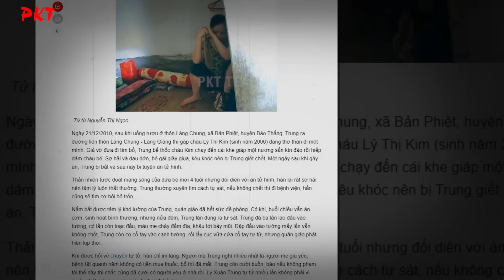Tiểu sử Nguyễn Thị Ngọc: Nữ tử tù HOA KHÔI HÀ QUẢNG thích gối hoa, đọc báo GỢI T:Ì:NH | PKT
PKT | Tiểu sử giang hồ - Tiểu sử người nổi tiếng | Nguyễn Thị Ngọc - mới 37 tuổi đã mang án tử hình, dù ở trong phòng biệt giam nhưng sở thích của cô ta là được ngủ với gối hoa, đọc báo GỢI T:Ì:NH. Đâu ai biết rằng người phụ nữ từng hất nước tiểu vào cán bộ quản giáo lại chính là một cô hoa khôi Hà Quảng mang nỗi hận lòng khó nói. Nàng tiên nâu đã khiến chị ta mất tất cả, chồng, con và cả người tình hào hoa, tri thức.